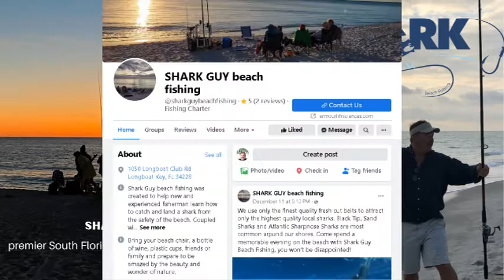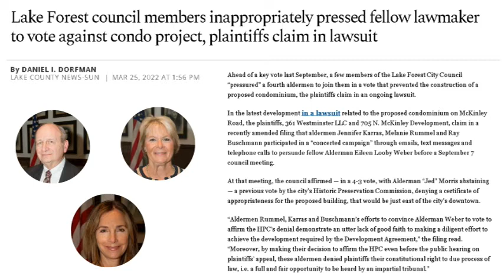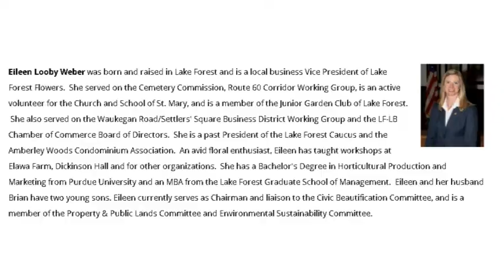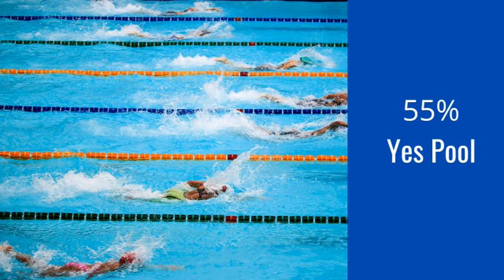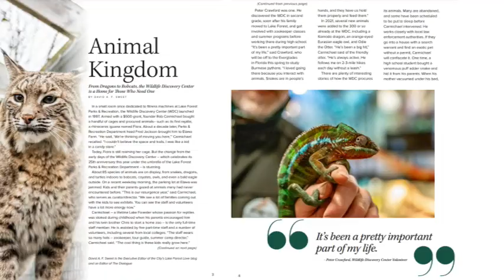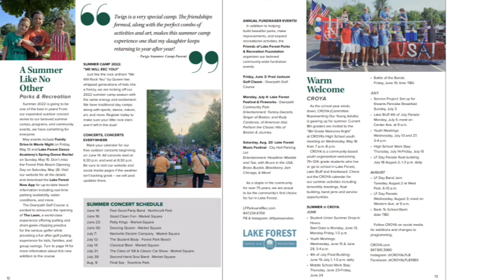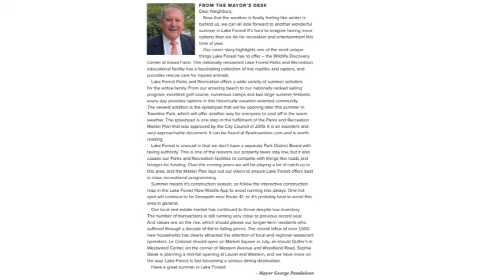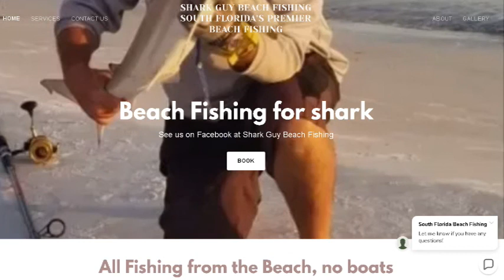The Lake Forest City Council Meeting - What Happened?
What happened at the City Council Meeting?
Skoo and Pete discuss the New Lake Forest Caucus Committee and Its Auto-Pilot Executive Board
Does Lake Forest Want a Public Pool?